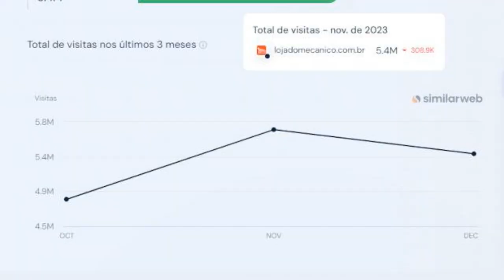Cupom LOJA DO MECÂNICO É CONFIÁVEL? 🕵️‍♂️ COMO UTILIZAR CUPONS DE DESCONTOS LOJA DO MECÂNICO 🛠️ 2025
🚗💡 **Loja do Mecânico: Vale a Pena Comprar? Cupom LOJA DO MECÂNICO ** 💡🚗

Você está pensando em adquirir ferramentas ou equipamentos para a sua oficina? 🔧🛠️ Então você já deve ter ouvido falar da Loja do Mecânico, não é mesmo? Mas a pergunta que não quer calar é: **a Loja do Mecânico é confiável e segura?** Será que realmente vale a pena fazer compras por lá? 🤔

Primeiramente, vamos entender um pouco mais sobre essa loja. A Loja do Mecânico é uma das maiores distribuidoras de ferramentas e equipamentos para mecânicos no Brasil. Ela possui uma vasta gama de produtos, desde as ferramentas mais básicas até os equipamentos mais complexos.

⚙️🔩 A empresa é conhecida pela sua diversidade de produtos, atendimento ao cliente e entrega eficiente.

### **Variedade de Produtos 🛒🔧**

Uma das grandes vantagens da Loja do Mecânico é a **variedade de produtos** que ela oferece. Você encontra desde chaves de fenda, macacos hidráulicos, compressores de ar, até equipamentos mais especializados como scanners automotivos e elevadores de carros. Essa diversidade permite que você encontre tudo o que precisa em um só lugar, economizando tempo e dinheiro. 💸⏰

### **Preços Competitivos 💲🏷️**

Outra grande vantagem é o **preço competitivo**. A Loja do Mecânico oferece preços atrativos e frequentemente realiza promoções que fazem a diferença no bolso do consumidor. Quem não gosta de economizar, não é mesmo? E melhor ainda, sem abrir mão da qualidade! 🔝💯

### **Segurança nas Compras Online 🔒🛡️**

Quando falamos de compras online, a **segurança** é sempre uma preocupação. A Loja do Mecânico investe pesado em segurança digital para garantir que suas compras sejam feitas de forma segura. O site possui certificado de segurança SSL, que protege seus dados pessoais e financeiros. Além disso, a loja oferece diversas formas de pagamento, como cartões de crédito, boletos e até parcelamento, o que facilita bastante na hora de fechar a compra. 💳📄

### **Entrega Rápida e Confiável 🚚📦**

A entrega é outro ponto forte. A **Loja do Mecânico** se destaca pela rapidez e confiabilidade na entrega dos produtos. Os prazos são cumpridos à risca e, em muitos casos, os produtos chegam até antes do esperado. E o melhor, você pode acompanhar todo o processo de envio pelo site. 🕵️‍♂️📦

O atendimento ao cliente também é um diferencial. A **Loja do Mecânico** possui uma equipe preparada para tirar todas as suas dúvidas e ajudar no que for preciso. Seja por telefone, chat ou e-mail, você sempre terá alguém disposto a te ajudar. E vamos combinar, um bom atendimento faz toda a diferença na hora de decidir onde comprar. 👍👏

### **Avaliações Positivas 🌟📝**

Nas avaliações de clientes, a Loja do Mecânico recebe muitos elogios. Os consumidores destacam a qualidade dos produtos, a eficiência na entrega e o bom atendimento. Claro que, como qualquer empresa, há algumas críticas, mas no geral, a loja é muito bem avaliada. As avaliações positivas são um indicativo de que a empresa está no caminho certo e que você pode confiar. 👏⭐

### **Experiência de Compra 💻🛍️**

A experiência de compra no site da Loja do Mecânico é bastante intuitiva. O site é bem organizado, facilitando a navegação e a busca pelos produtos. As informações são claras e detalhadas, o que ajuda na hora de tomar a decisão de compra. Além disso, há uma seção de avaliações de produtos, onde você pode ver a opinião de outros consumidores antes de finalizar sua compra. 🖱️📊

### **Garantia e Pós-Venda 📜🔧**

E não podemos esquecer da **garantia e do pós-venda**. A Loja do Mecânico oferece garantia em todos os seus produtos, o que dá uma segurança extra na hora de comprar. Além disso, o pós-venda é eficiente, ajudando a resolver qualquer problema que possa surgir depois da compra. 🔄📞

### **Conclusão 🎯🤩**

Então, será que a Loja do Mecânico é confiável e segura? Sim, é! Com uma vasta gama de produtos, preços competitivos, segurança nas compras online, entrega rápida e confiável, atendimento ao cliente de qualidade, e boas avaliações dos clientes, a Loja do Mecânico se mostra uma excelente opção para quem precisa de ferramentas e equipamentos. 🔧💪

00:00 - Sobre a Loja do Mecânico
00:30 - Segurança ao comprar
00:45 - Protocolos de segurança

Portanto, se você está em busca de uma loja de confiança para comprar ferramentas e equipamentos, a Loja do Mecânico é uma escolha que vale a pena considerar. Não perca tempo, confira as ofertas e aproveite! 🚀💥